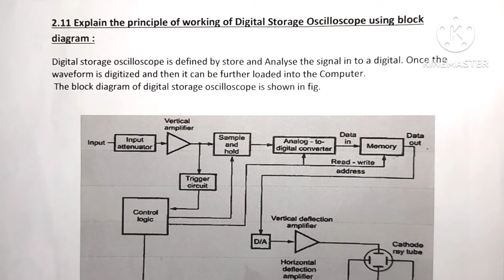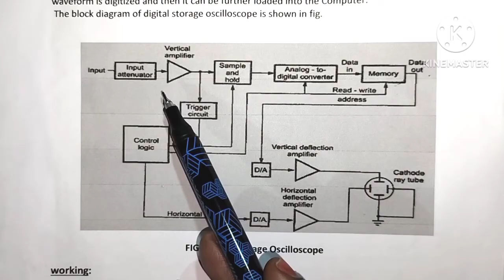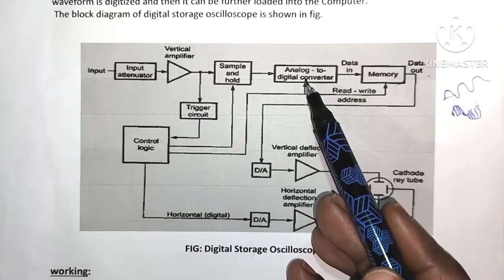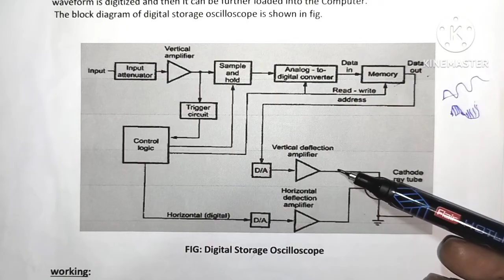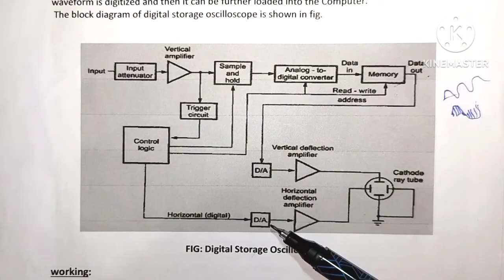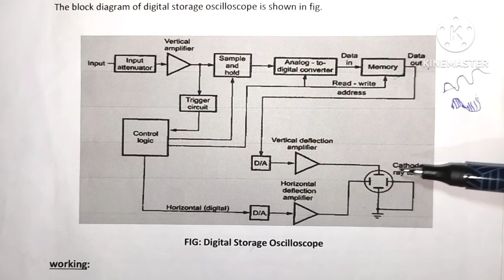Digital Storage Oscilloscope working in telugu//EM&CG//Diploma//pls subscribe for more videos